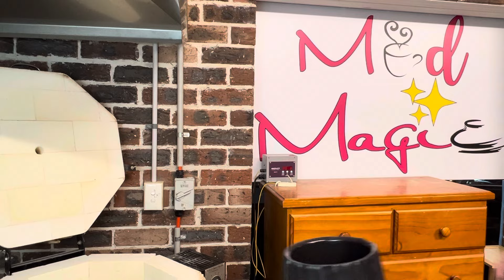#99 kiln unloading/opening incl some tears!!! Mayco, Amaco, Laguna and spectrum glazes.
Lots of gorgeous glaze combinations. Amaco, Mayco, Laguna and spectrum glazes. Layering techniques and a bubble glazing results! Fair warning there are tears!! Enjoy my muddy people xx